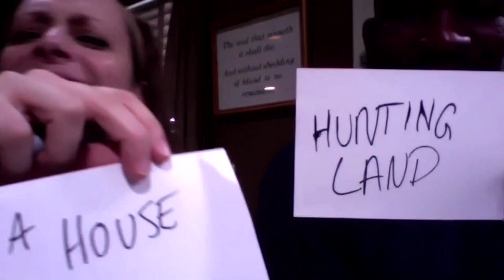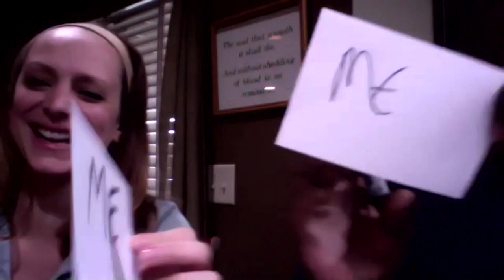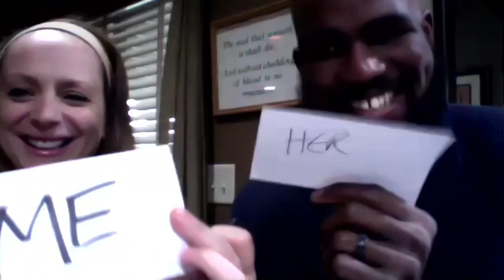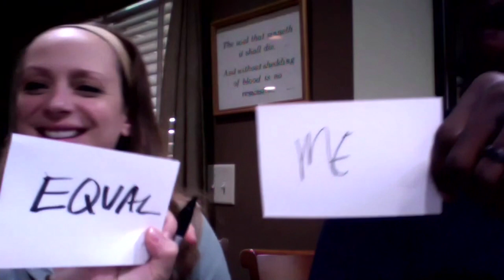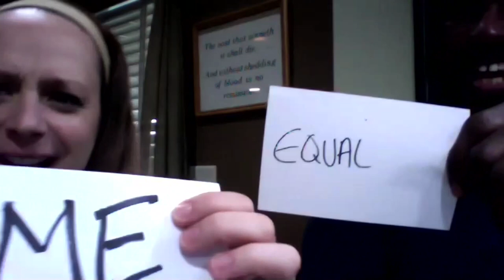Match Game With Corey Anderson & Jenny Anderson | Hilarious!!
All the questions no one would think to ask!